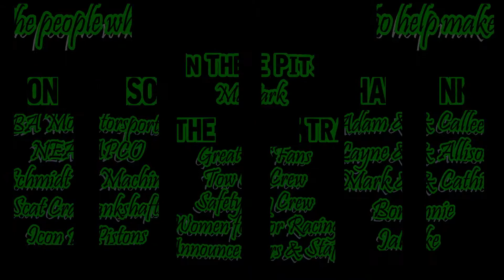05/28/2021 Beatrice Speedway Hobby Stock Heat #2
May 28, 2021 Beatrice Speedway Hobby Stock Heat #2 featuring 6R Roy Armstrong